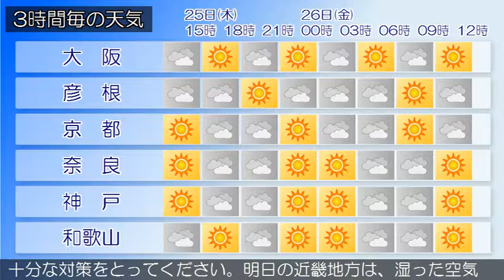2019/07/25 近畿地方の天気予報 昼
大阪府では、今日昼過ぎから今日夜のはじめ頃まで急な強い雨や落雷に注意してください。近畿地方は、晴れている所もありますが、湿った空気の影響でおおむね曇っています。今日の近畿地方は、湿った空気の影響でおおむね曇り、午後は雨や雷雨の所があるでしょう。また、激しく降る所もある見込みです。大阪府では、今日は高温が予想され、熱中症の危険が特に高くなる見込みです。暑さを避け、水分をこまめに補給するなど、十分な対策をとってください。明日の近畿地方は、湿った空気の影響でおおむね曇り、午後は雨の降る所があるでしょう。